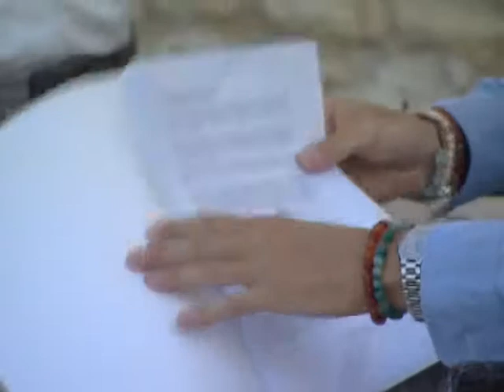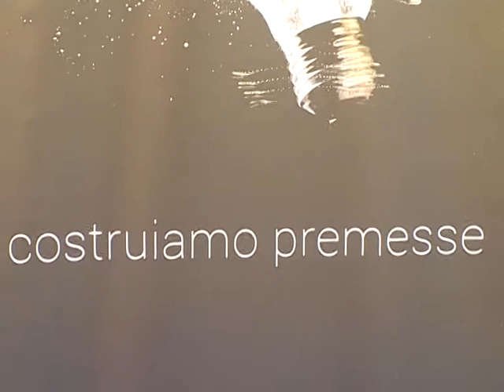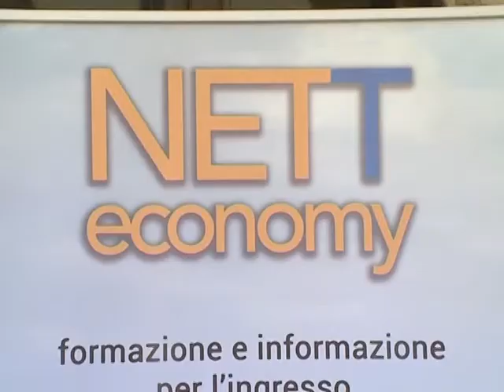NETT ECONOMY formazione e informazione